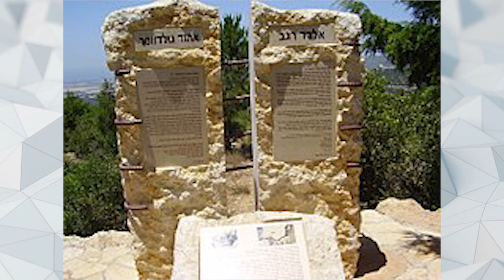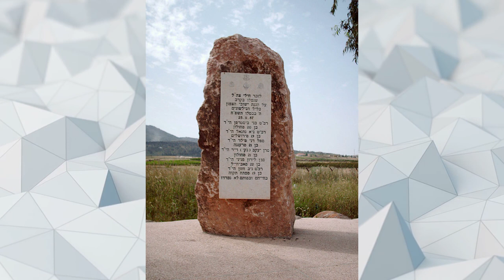10 ARABSKICH ZAMACHÓW NA IZRAEL